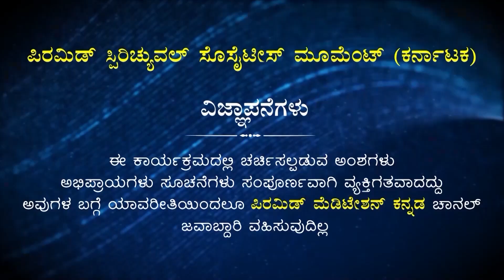Nanu Nanna Guru | Ram with Brahmavidvarishta Pushpa Mohan